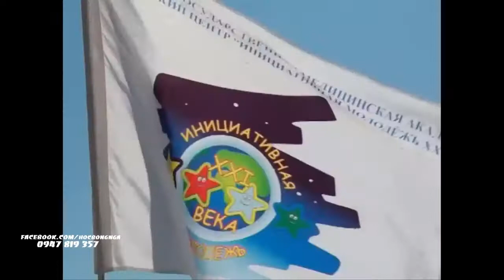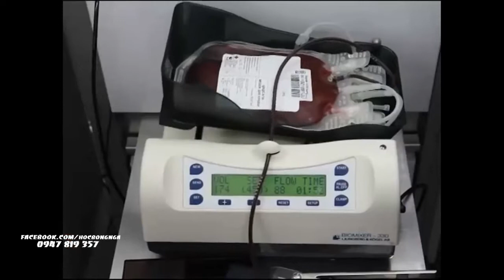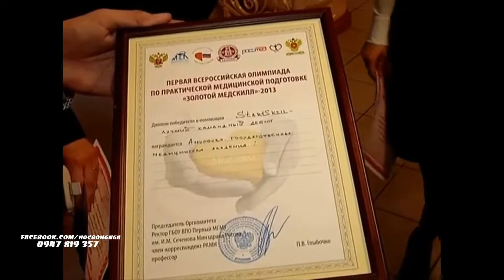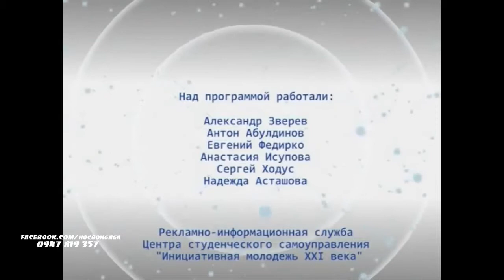HỌC VIỆN Y KHOA QUỐC GIA AMUR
Amur State Medical Academy

58 Nguyễn Chí Thanh, Hà Nội
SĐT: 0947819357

Địa chỉ: 675000, г.Благовещенск ул. Горького,95, thành phố Blagoveshchensk, Amur.